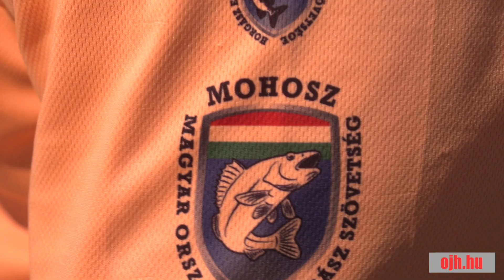Országos jótékonysági horgászat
A Fishing&Hunting Channel támogatásával, idén első alkalommal kerül megrendezésre, 4  helyszínen az Országos Jótékonysági Horgászat. Várhatóan augusztus közepétől, az itt feltüntetett weboldalon már minden információ elérhető lesz. Kérjük kövessétek figyelemmel, támogassuk együtt a világjárvány miatt árván maradt gyermekeket.